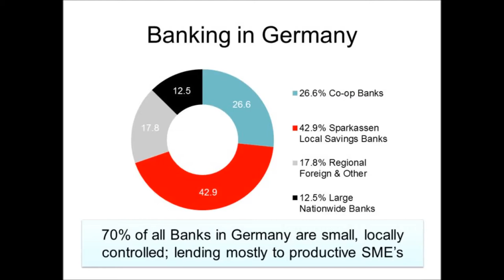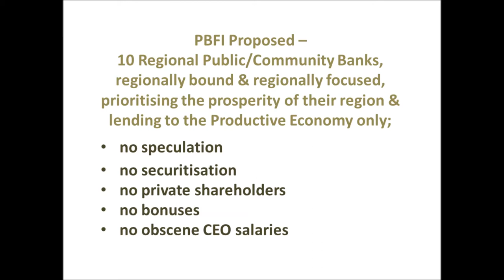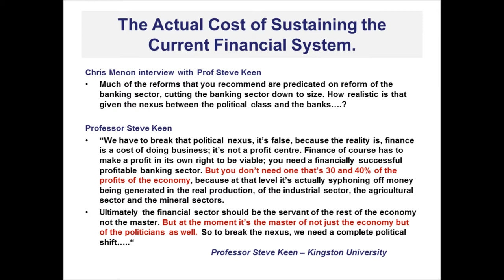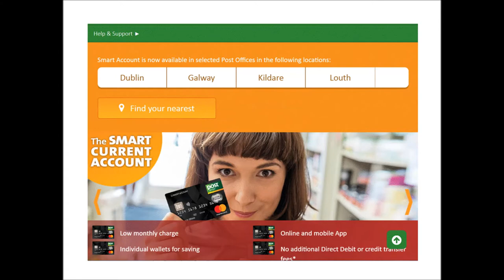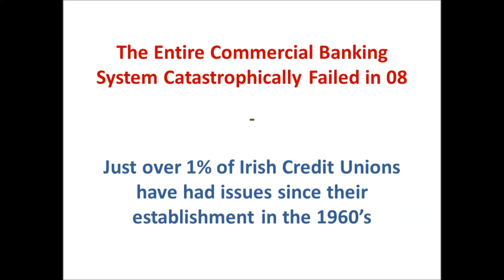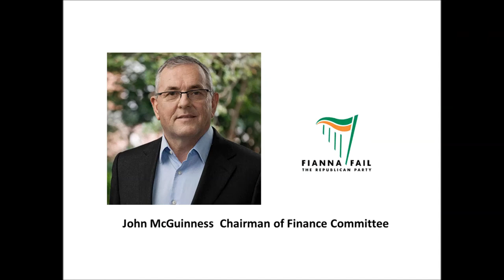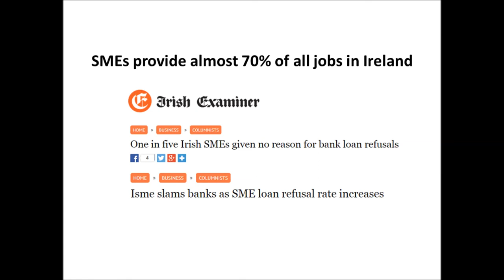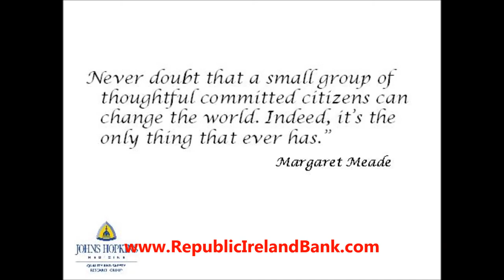Community/Public Banking for Ireland - Seamus Maye PBFI on Tommy Marren Show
'Creating Ireland's Alternative Banking Force' Incorporating the Credit Unions & Post Office Network.
Tommy Marren Interviews Seamus Maye, Joint Chairman & Spokesman for the Public Banking Forum of Ireland (PBFI) on the PBFIs Preliminary Proposal 'Creating Ireland's Alternative Banking Force'

They discuss the following:
*The PBFIs Proposal
*Banking Models; Ireland Vs Germany
*German's 70% Public/Community Banking Model
*The Irish Commercial Bank Monopoly
*The German Sparkasse
*Credit Unions & restrictions on them
*Post Offices - The Kiwi(Post)Bank Model
*Interest rates; Ireland Vs Germany
*SME/Business Loans, Ireland Vs Germany
*SBCI
*NSIF
*Support for Public Community Banking in Ireland